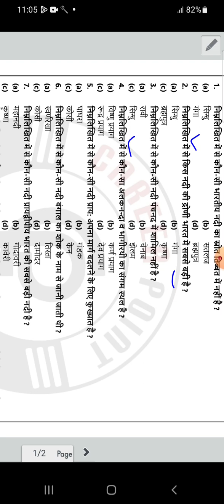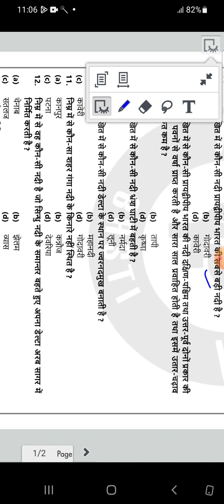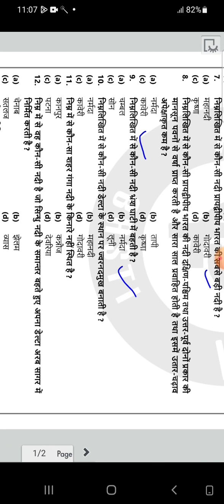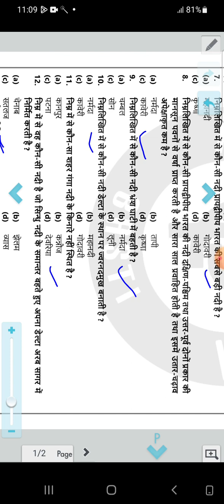भारत की प्रमुख नदियो से पुछे गए प्रश्न